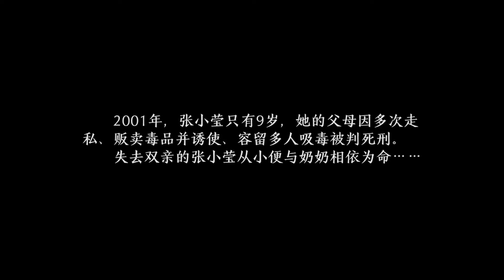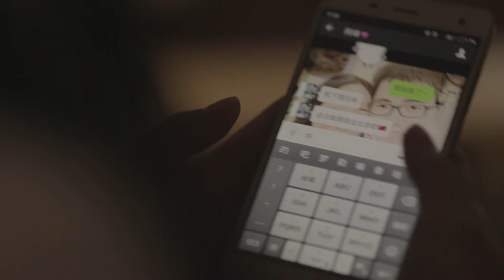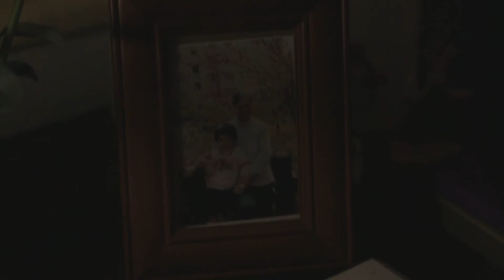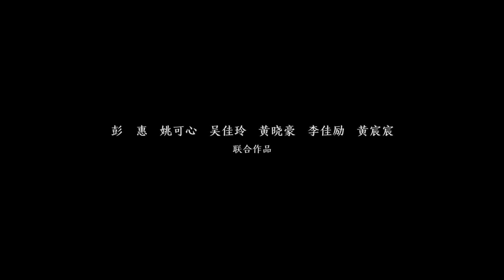Cabbage Rose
This film mainly tells that the heroine, Xiaoying, how to face the family and the fate of the tie in the coming to her live. On the one hand, she has a boyfriend, who sends a rose to her every day; on the other hand, she needs to look after her grandmother, who likes eating cabbage only. How will Xiaoying choose when she was in the dilemma between family and social? Will she continue to pursue her dream for going to big city regardless any costs?
This is my second micro-film. I feel happy and motivated in the process of learning and making progress. Although I often stayed up all night for the process of filming, the physical exertion is exchange for spiritual satisfaction. There are still many things I need to learn, but it is a good attempt to accumulate experiences.